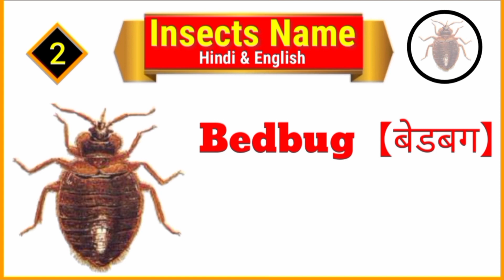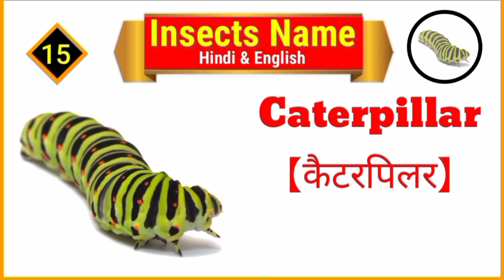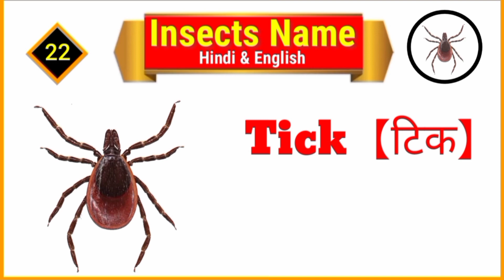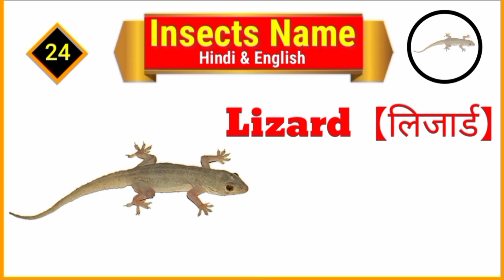कीड़े मकोड़े के नाम | insects name | insects name hindi and english | insects name with pictures